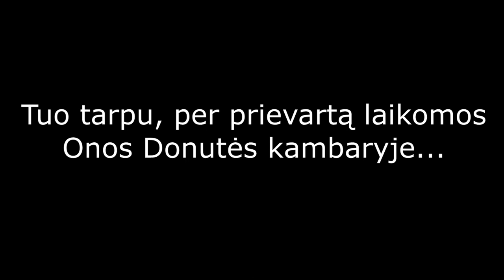Skirgaila |Trumpametražis Filmas